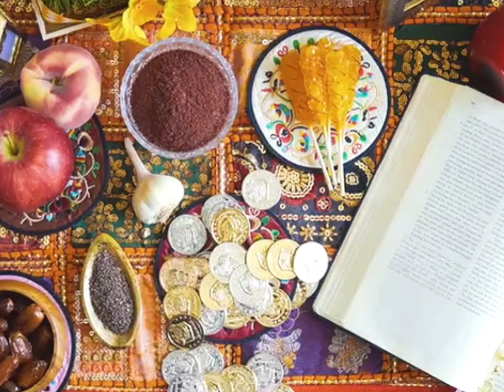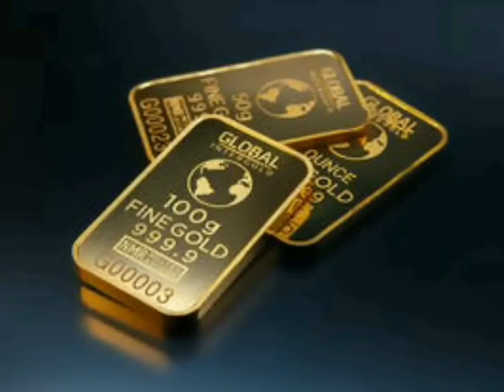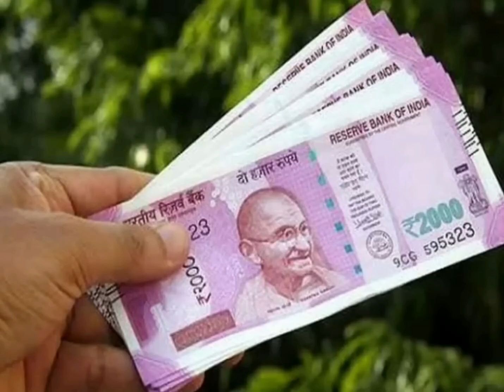Vastu Shastra: घर में पैसा नहीं टिकता? हल्दी के डिब्बे में आज ही डाल दें रोडपति भी करोड़पति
Vastu Shastra: घर में पैसा नहीं टिकता? हल्दी के डिब्बे में आज ही डाल दें रोडपति भी करोड़पति Barkat haldiTotka haldiUpay termaric dhanpraptiupay vastu_shastra jyotish chanakyaNiti ChanakyaNeeti MotivationalVideo anmolVichar kadvesuch chanakyaNeeti suvichar anmolvachan astrology totka vastutips shubhPoudhe ashubhPoudhe upay homeremedies lifestyles # krishna